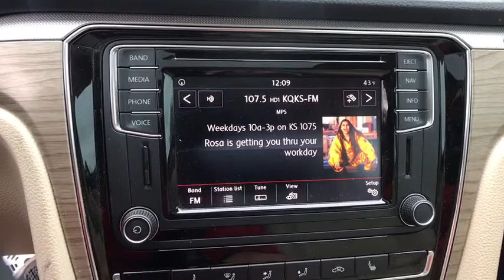2017 Volkswagen Passat Denver, Aurora, Lakewood, Littleton, Fort Collins, CO 3519VP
White  2017 Volkswagen Passat available in Denver, Colorado at O'Meara VW. Servicing the Aurora, Lakewood, Littleton, Fort Collins, CO area.
2017 Volkswagen Passat 1.8T SE W/TECHNOL - Stock#: 3519VP - VIN#: 1VWGT7A30HC045535

O'Meara VW
1900 W 104th Ave

Less than 12k miles!!! You don't have to worry about depreciation on this tried-and-trued 2017 Volkswagen Passat 1.8T SE w/Technology! CARFAX 1 owner and buyback guarantee. Oh yeah!!! You've been dreaming about that one-time deal, and I think I've hit the nail on the head with this tried-and-trued 1.8T SE w/Technology!! This gas-saving Vehicle will get you where you need to go... Safety equipment includes: ABS, Traction control, Curtain airbags, Passenger Airbag, Front fog/driving lights...Other features include: Navigation, Bluetooth, Power locks, Power windows, Heated seats... To the price of each vehicle there will be added the sum of $599 D&H fee